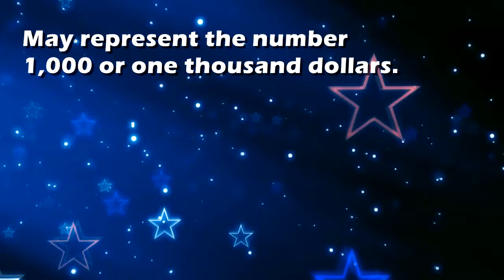G : Dream Interpretation and Dream Meaning by TellMeMyDream.com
What does dreaming about 'G' means?
In this video from TellMyMyDream.com we explain and interpret the meaning of a dream about  the 'G' psychic symbol

The symbol: G in a dream can be interpreted and explained as follows
'May represent the number 1,000 or one thousand dollars.'.